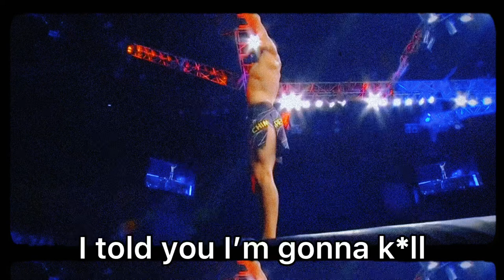Khamzat Chimaev UFC Edit 2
Original edited content in this video if used, reposted or recreated please credit/link my YouTube channel.